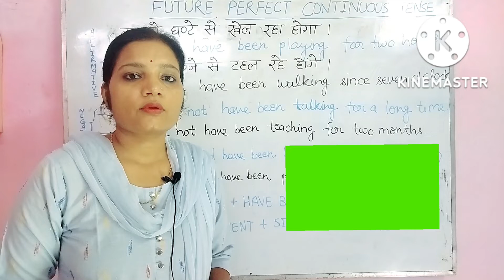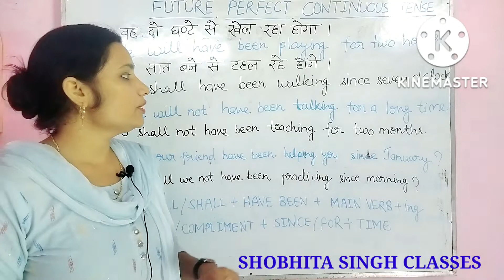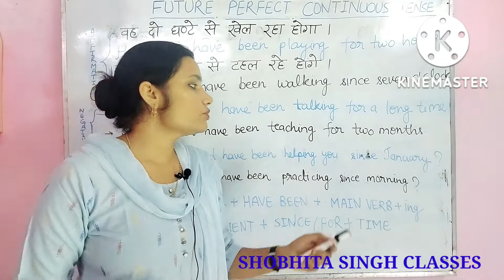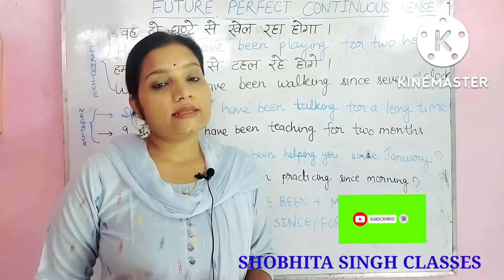FUTURE PERFECT CONTINUOUS TENSE || WILL/SHALL +HAVE BEEN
Put the verbs into the correct form (future perfect continuous).

By the end of the month I (live)  in this town for ten years.

By the end of this week we (work)  on the project for a month.

By July the fifth they (study)  English for 3 years.

By 10 o'clock she (watch)  TV for 4 hours.

She (sleep)  for 10 hours by 11 o'clock.

We (look for)  him for 40 days by next Saturday.

They (wait)  for the president for 5 hours.

Put the verbs in brackets in the correct tense (future perfect simple or continuous.)

By 2018 we (live)  in Madrid for 20 years.

He (write)    a book by the end of the year.

(finish, you)  this novel by next week?

He (read)    this book for 15 days by the end of this week.

They (be)  married for 40 years by the end of this month.

(be, she)  pregnant for three months this week?

SUBJECT +WILL/SHALL +HAVE BEEN +MAIN VERB +ing+OBJECT/COMPLIMENT +SINCE/FOR+TIME